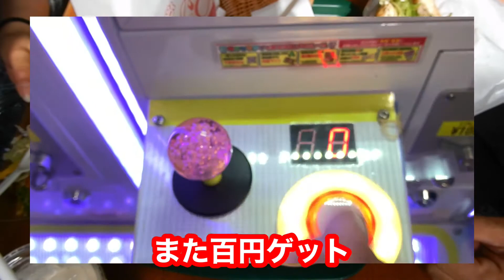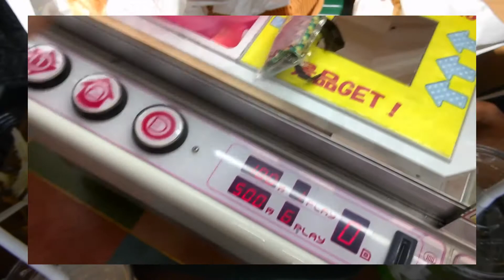今日はモスバーガーの動画？？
サムネの
【Only stories that have little to do with】
は
【ほとんど関係ない話ばかり】
と、言う意味です

楽しい１日でした(^^)